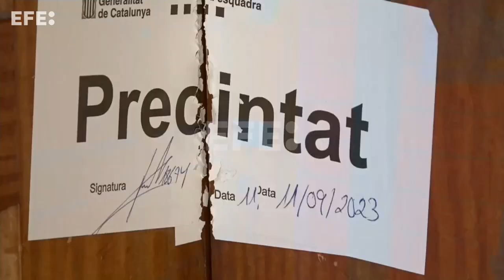Los crímenes machistas de los primeros nueves meses del año ya igualan a todos los de 2022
Madrid, 26 sep (EFE).- El feminicidio de Miguela, madre de dos hijas y un hijo y asesinada este domingo en Madrid, eleva a 49 las víctimas mortales por violencia de género en lo que va de 2023, la misma cifra que la registrada en todo el año 2022.
Edición y locución: Clara González.